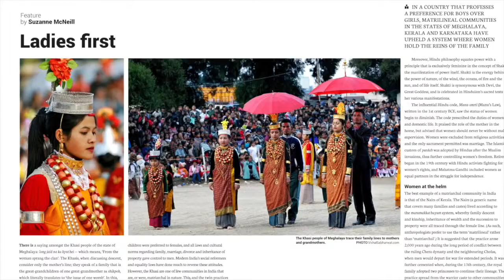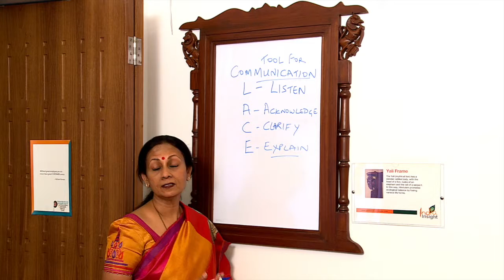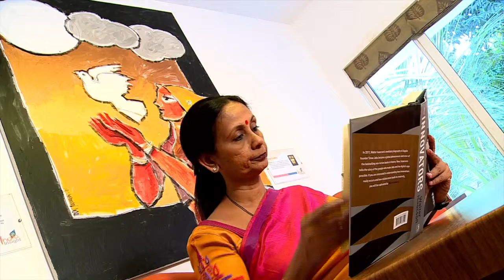Believing in Girl Power by Ranjini Manian, Vision Holder, Global Adjustments Foundation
This video is dedicated to the women of the world.
Ms.Ranjini Manian, founder Global Adjustments Foundation,  speaks about the power of perfect speech, courage, and intuitive intelligence which women are born with, and how she used this to help her achieve success.